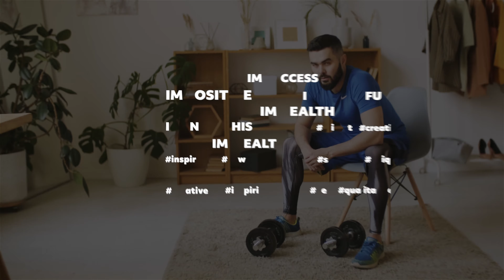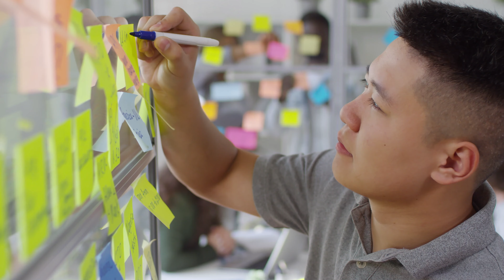How to reprogram your mind for success - Part 3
Full Video on The Dreaming Show

Hello and welcome to The Dreaming Show, Today we will be talking about "How to reprogram your mind for success - Part 3"

As we mentioned before, success is not just money, cars, mansions or materialistic items. We give success our own meanings. We create the level of success that we want. Success for some could mean, having a loving and happy family or even reading a book every month. Success can be as big or as little as you want, there is no limit to what type of success we can all achieve.

Today we will be giving some powerful tips on how you can reprogram your mind for success. A hint, it all starts with the type of habits that you have. We will explain how to create new and powerful habits and how you can use them to achieve what you are after.

Host: Gaby Company
Co-Host: Dante Company